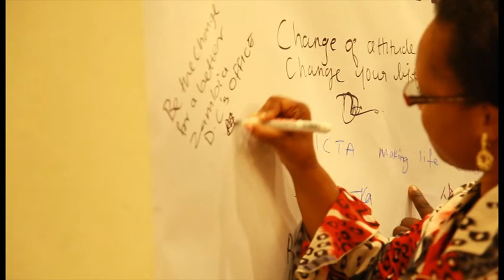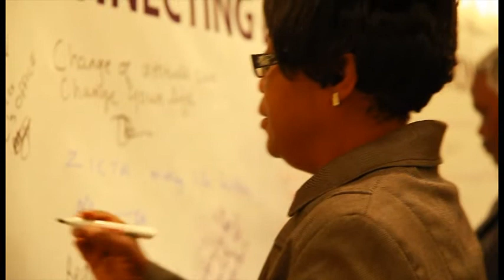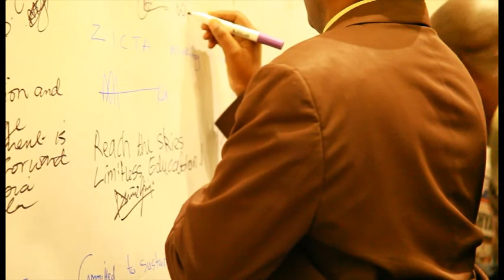ZICTA on YouTube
ZICTA LAUNCH PART 3